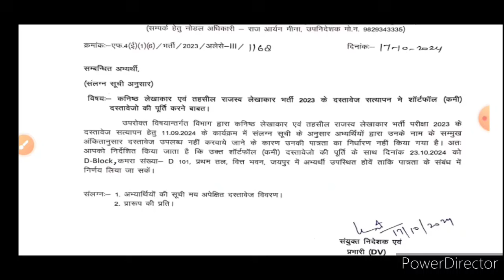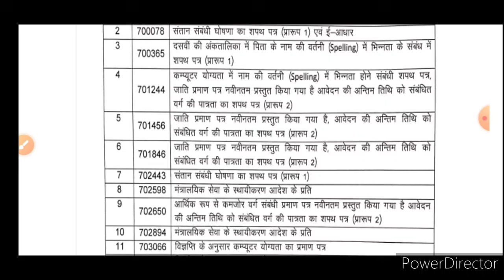Junior accountant exam Document verification| junior accountant exam DV | jra exam marks | computer